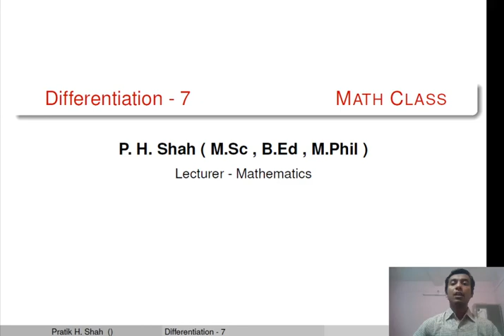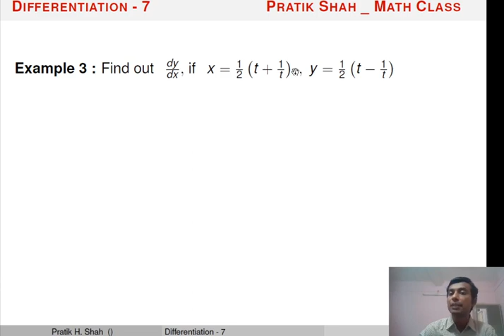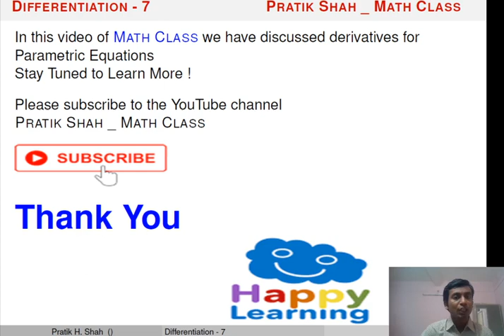Differentiation | In Gujarati | Lecture-7 | Diff of Parametric Equations | Pratik Shah_Math Class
This video contains differentiation of parametric equations